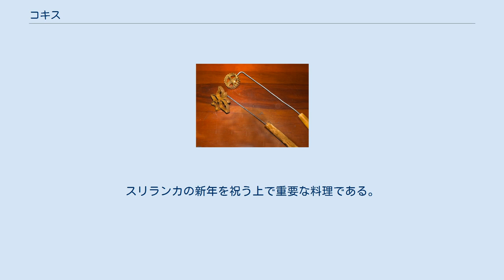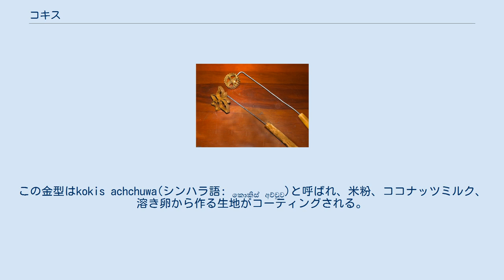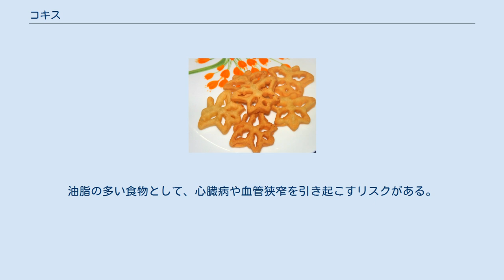コキス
コキス(Kokis、シンハラ語: කොකිස්)は、米粉とココナッツミルクから作る、揚げた甘いスリランカ料理である。
伝統的なスリランカ料理だと考えられているが、オランダに由来すると信じられている。
スリランカの新年を祝う上で重要な料理である。
 コキスはスリランカの伝統料理と考えられているが、オランダに統治されていた17世紀中頃から18世紀末にかけてオランダから入ってきたと考えられている。
その名前は、オランダ語でクッキーやビスケットを意味するKoekjeに由来する。
スウェーデンのロゼットクッキーやペルシャのバーミエは、コキスによく似ている。
 シンハラ人は、4月中旬に彼らの新年を祝うために、コキスを含む沢山の伝統料理を準備し、食べる。
伝統的に新年の数日前に家庭の女性が作る。
しかし現在では、忙しいライフスタイルのため、若い世代の女性は時間も技術も知識も欠けているため、主に年取った女性が作っている。
 コキスの金型 コキスを作るために、花の形等の装飾的な特別な金型が用いられる。
この金型はkokis achchuwa(シンハラ語: කොකිස් අච්චුව)と呼ばれ、米粉、ココナッツミルク、溶き卵から作る生地がコーティングされる。
砂糖と塩も加えられる。
生地で覆った金型を沸騰したヤシ油に落とし、半分まで火が入った状態で金型から外してもう一度よく揚げる。
揚がったものはサクサクしており、熱いままあるいは冷してから食べる。
提供する前には、紙に油を吸い取らせる。
また、伝統的な米粉の代わりに小麦粉から作ることもある 。
 コキスはデザートとして、またオードブル、スナックとして食べられる。
また、特に新年やその他の祝い事の時には、キリバットや総称してrasa kavili(シンハラ語: රස කැවිලි)と呼ばれるその他の伝統的な菓子とともに食べられる。
 ほとんどのスリランカの伝統的な菓子と同様に、高いエネルギー密度を持つ食物である。
油脂の多い食物として、心臓病や血管狭窄を引き起こすリスクがある。